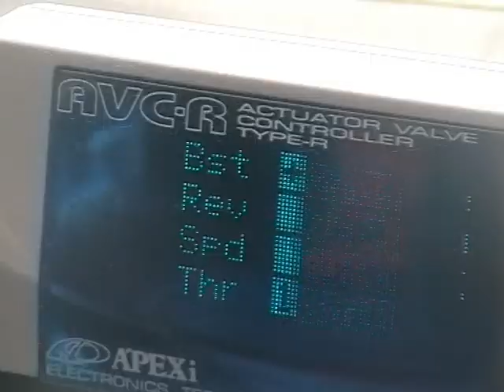essai libre du 01 septembre 2013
merci à Mr Olivier Moutoussamy, organisateur de cette journée, au circuit Felix Guichard